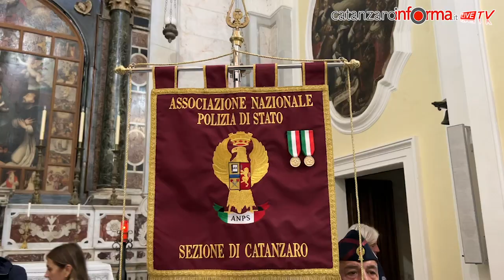La Questura di Catanzaro celebra il Patrono San Michele Arcangelo